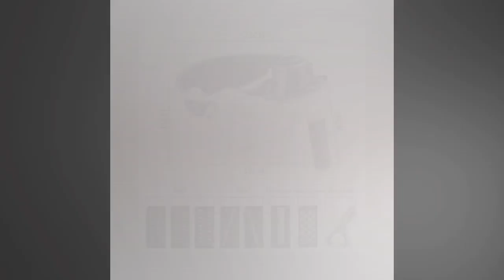Multifunctional Vegetable Cutter With Drain Basket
The new vegetable slicer comes with a unique drainage feature that allows you to clean vegetables directly through the drainage system after you've cut them. Skip the tedious cleaning process and make your cleaning easier. FEATURES: KITCHEN HELPER: Cut and wash, easy and fast, rotating buckle, automatic rotation Angle, asphalt basket is always stable, easy to wash vegetable and drainage. MULTI-STYLE KNIFE HEAD: You can use a different knife head according to your requirements, it is more convenient for you to cook. NEW FEATURE UPGRADE: You can cut vegetables and then clean them directly through a drainage device. COMFORTABLE NON-SLIP HANDLE: Comfortable handle can be controlled with one hand, free one hand. INCREASE THE BOTTOM FOOT: Skid stability, ventilation, and ventilation will not scratch the table. REMOVABLE VEGETABLE CUTTER: The cutting cover can be removed freely for easy use. DENSE GRIDDING: Asphalt clean fast, that is, wash and drain. Different tool head parameters: 1.5MM THIN FILM CUTTER HEAD: Suitable for making fruit skin thin film, homemade thin-film mask. 3MM MEDIUM SILK CUTTER: Uniform thickness, The cut food is suitable for coloring or frying. 4MM THICK KNIFE HEAD: Uniform silk is more delicious, suitable for stir-frying or steaming. GRATED KNIFE HEAD: Grated ginger grated without chopping, easy and labor-saving. 2.5MM THICK KNIFE HEAD: Easy to slice, save time, and labor a good helper. 2MM CUTTING KNIFE HEAD: Dense and delicate, suitable for coleslaw. SLICING KNIFE: Make delicious potato chips at home with ease. Specifications: Usage: Cutting vegetables, washing vegetables. Material: High-quality PP material. Size: 22 x 22 x 11 cm. Color: White & Gray Weight: 650g. Package Include: 1 Set Rotate The Vegetable Cutter(Including accessories). SHOP WITH CONFIDENCE